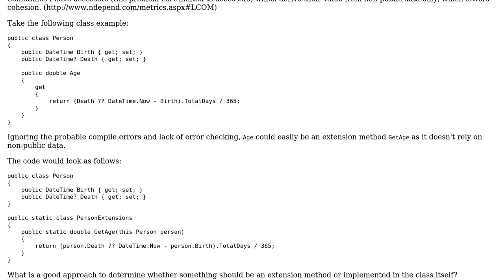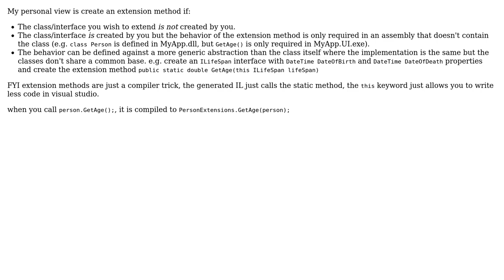Extension methods for methods and properties that don't use non-public data (2 Solutions!!)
Extension methods for methods and properties that don't use non-public data

With thanks & praise to God, and with thanks to the many people who have made this project possible! | Content (except music & images) licensed under CC BY-SA | Music | Images & others | With thanks to user Trevor Pilley user Peter Kiss user Matthew and the Stack Exchange Network Trademarks are property of their respective owners. You are responsible for your own actions.